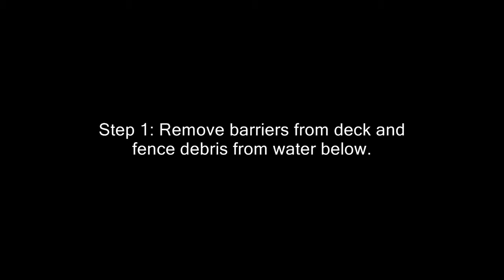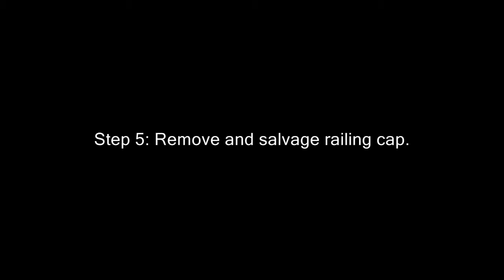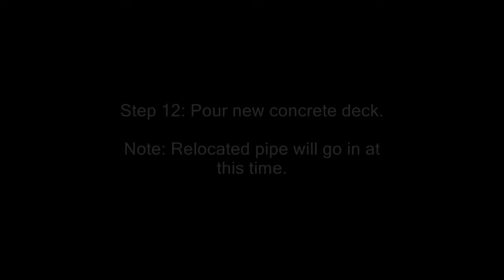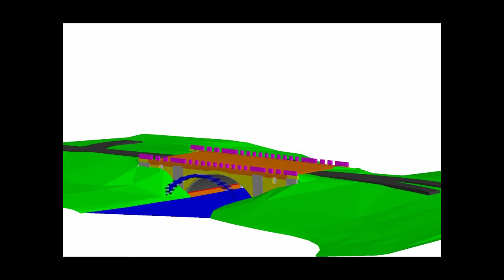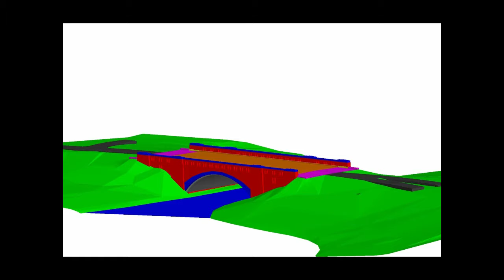Phalen Park - Stone Arch Bridge (Construction Sequence)